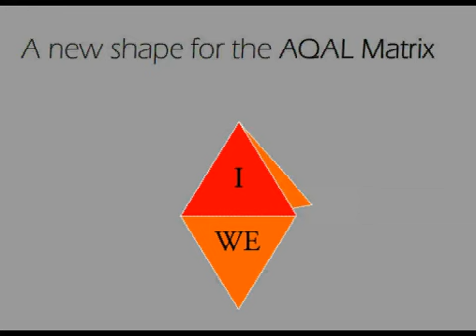Proposing a new shape for the AQAL Matrix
This is a proposal for a new (or a complementary) shape for the AQAL Matrix. I know there is a lot left out of it, it is a work in progress. And after i am done ir might not be able to really represent AQAL as i 1st thought, but it has some interesting aspects to it. This triangular shape is suposed to turn into (folding into) a pyramid, and unfold into ever more encompassing pyramids as its consciencial limits are overgrown. I would like to hear your comments, and questions if any.